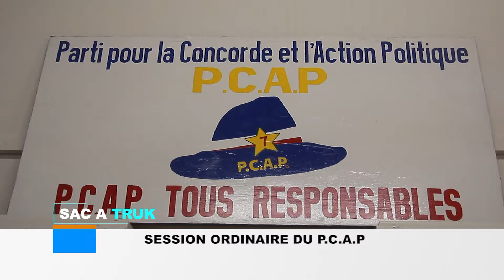REUNION ORDINAIRE PCAP